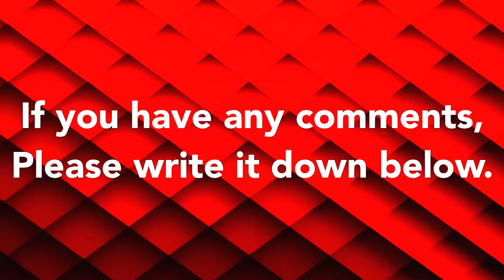Aquaria X Violet Chachki- The Ultimate Drag Superstars Of RuPaul’s Drag Race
Aquaria - is the stage name of Giovanni Palandrani, a drag queen, performer, makeup artist, New York's IMG model and the Season 10 winner of "RuPaul's Drag Race".
Before her season, Aquaria already was popular on Instagram, making some fans of the TV show believe (specially when she was announced as a contestant of Season 10) that she was all about beauty and with no talent. But Aquaria proved them wrong, doing a great job not only in most of fashion challenges, but also in performing and comedy ones like "Snatch Game".
Aquaria had some struggle with her diction during the competition and landed two times in the bottom three (on Episodes 8 and 10) but never in the bottom two.
On Episode 14, "Grand Finale", after lip syncing (for the crown) twice (first against Eureka and then against Kameron Michaels and Eureka at the same time) Aquaria was crowned the 10th "America's Next Drag Superstar".
* Aquaria has being doing drag since 2014;
* Her drag mother is Season 4 winner Sharon Needles. This makes Aquaria and Sharon the only drag mother/daughter duo to both win a season;
* Aquaria studied at the Fashion Institute of Technology in New York City, majoring in womenswear and living in the dorms. However, she dropped out after the second week of her sophomore year;
* Before the show, she trained as a dancer for 4 years and hosted parties at Art Basel;
* She's often confused with Miz Cracker in New York's drag scene;
* She's the 2nd contestant with the most followers prior to her season's cast reveal after Plastique Tiara
* She's tied with Season 2 winner Tyra Sanchez as youngest contestant/winner to win 3 main challenges, also the 1st the winner to have been safe in the first 3 episodes and the 4th one to win the "Snatch Game";
* She's the 1st contestant to have won both the "Snatch Game" and the "Ball Challenge" on the same season, as well as the 9th contestant to reach the Top 4 without ever lip syncing for her life and the 10th one (overall) to never lip sync for her life;
* She and Monét X Change are the only Winner/Miss Congeniality duo to both be from the same place (New York City);
* Her statistics throughout Season 10 are very similar to Violet Chachki's (Season 7 winner). Aquaria was safe for 5 challenges, Violet was safe for 4, both never landed in the bottom 2, were in the bottom 3 twice, won 3 challenges, won the ball challenge, won the last challenge and were crowned "America's Next Drag Superstar".

Violet Chachki - is the stage name of Jason Dardo, a drag queen, performer, model, content creator and the Season 7 winner of "RuPaul's Drag Race".
After winning, Chachki became even more famous for touring around the world doing aerial and/or burlesque performances, modeling and working with Adult Swim, Dita Von Teese, Prada, Moschino and others.
Originally known as Blair, Violet, after watching the movie "Bound", changed it. She was inspired the devious and mysterious character "Violet", played by Jennifer Tilly. Chachki wanted her drag character to be a nod to mid-century, dark, mysterious and beautiful woman. That's where Chachki came from, which is the slang spelling of "tchotchke", a Yiddish word for a strictly decorative object.
Initially unpopular amongst the other Season 7 contestants due to her snobbish attitude, Violet was frequently picked last for team challenges. She had some struggle with acting and comedy challenges but always was close to win or actually won fashion and performative challenges like on Episode 2, "Glamazonian Airways", in which was named as one of the Top 3.
Just like Ginger Minj, Violet won 3 main challenges (on Episode 1 "Born Naked", teamed with Katya on Episode 10 "Prancing Queens" and Episode 11 "Hey, Kitty Girls!"), but she is the only one who didn't have to compete in any lip-syncs to don't be eliminated on Season 7. These facts, her eye-catching looks and unshakeable confidence made Chachki, on Episode 14, "Reunited", be the 7th crowned "America's Next Drag Superstar".

Song: Tetris featuring Sarg MC - Freestyler